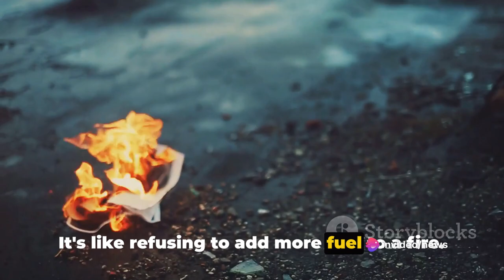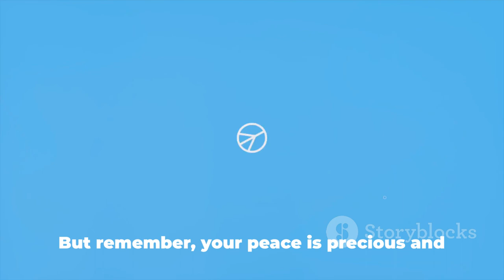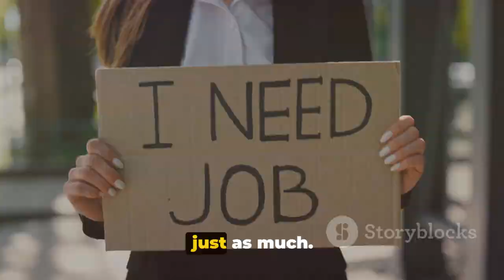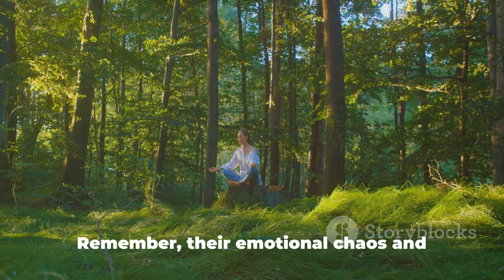7 reasons Why You Should Never Take Responsibility of the Narcissist's Emotions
In this thought-provoking video, we delve into the fascinating world of narcissism and explore the reasons why taking responsibility for a narcissist's emotions might not be the best idea. Backed by psychological insights, we provide 7 compelling reasons that challenge the conventional wisdom.

Join us as we uncover the complexities of narcissism and its impact on relationships. Learn how setting healthy boundaries can empower you and protect your emotional well-being.

Whether you've had personal experiences with narcissists or you're simply curious about the topic, this video will shed light on this intriguing subject.

And remember, understanding narcissism can be key to nurturing healthier relationships. So, let's dive in together!

OUTLINE:

00:00:00 The Narcissist's Trap
00:00:53 Fueling Their Manipulation
00:01:42 Enabling Their Drama
00:02:13 Distorting Your Reality
00:02:44 Hindering Your Growth
00:03:19 Compromising Your Boundaries
00:03:53 Harming Your Self-Esteem
00:04:25 Promoting a One-Sided Relationship
00:04:57 Conclusion